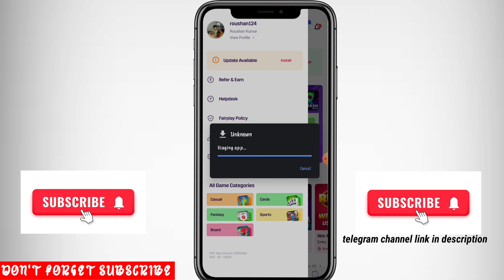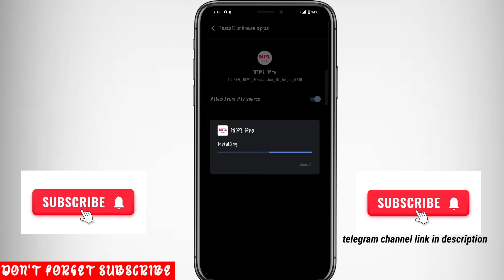Mpl pro Update kaise kare | Mpl pro new update | how to update mpl pro | mpl update 2024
your queries 👇👇

mpl pro app update kaise kare
mpl pro app update kaise karen
mpl update kaise karen
mpl pro me kyc kaise kare